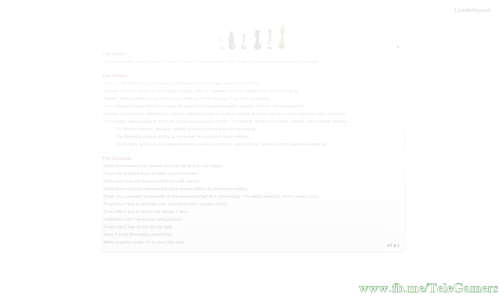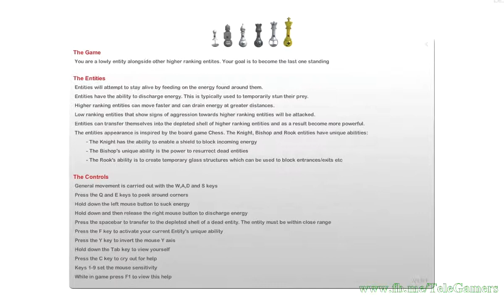(PC) Jugando A: Urja (Parte 1)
Jugando A: Urja